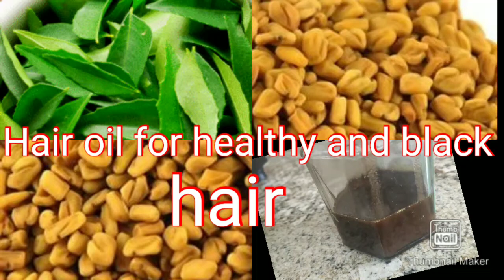Hair oil for healthy and black hair / home made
Hie friends ..Here I will show you
a healthy home made hair oil
made easily available ingredients . Hope you like it.

Ingredients

coconut oil
carry leaves
Amla power
fenugreek seeds

recipe

fry all the ingredients
and keep it in jar and apply it on the scalp .rest at least one hour
and wash it with mild shampoo.